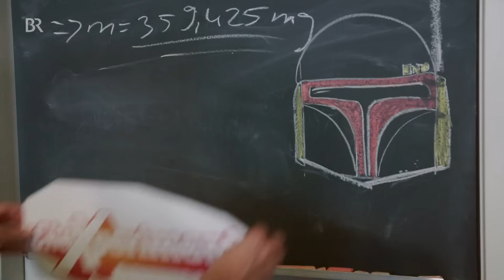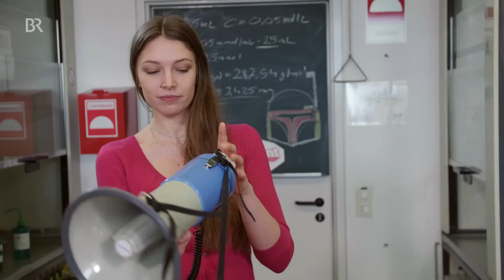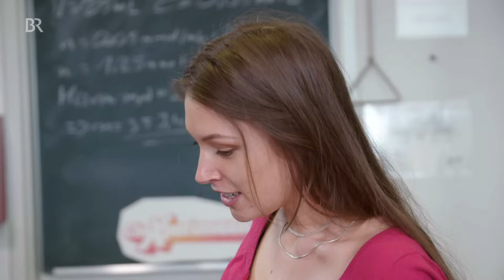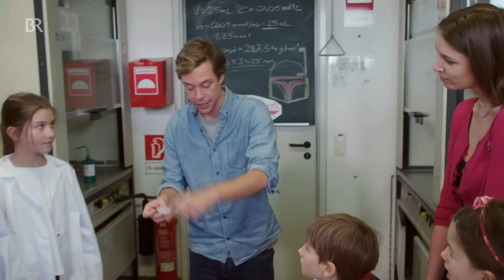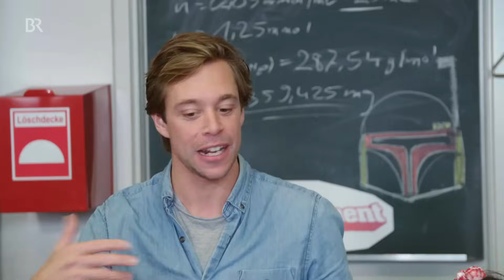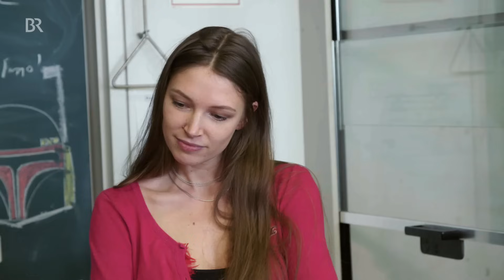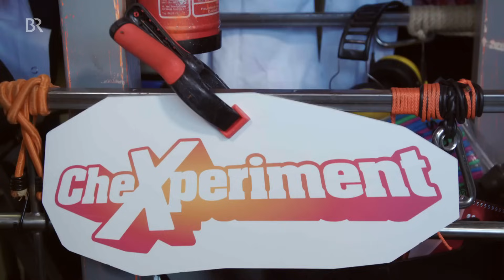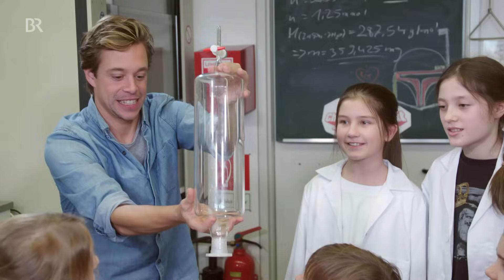Die Luft austricksen?! | CheXperiment mit Checker Tobi | Die Entdeckershow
Eine scheinbar unlösbare Aufgabe für Tobi: Er soll eine Feder und eine Münze aus gleicher Höhe fallen lassen, und beide müssen gleichzeitig auf dem Boden aufkommen! 🤯
Tobi probiert verschiedene Methoden im Labor der TU München aus – er macht die Feder nass, beschleunigt sie mit einem Ventilator – doch ohne Erfolg. 💨
Wie schnell Gegenstände fallen, hängt auch vom Luftwiderstand ab. Aber wie kann Tobi den verringern? Und was passiert, wenn Feder und Münze in einem Gefäß fallen, in dem es gar keine Luft gibt? 🌬️